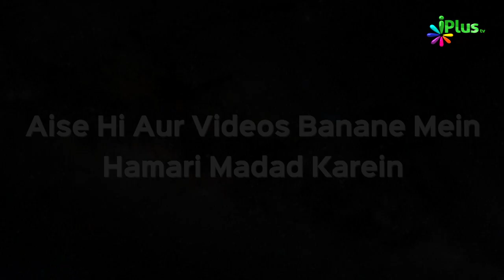Paigam e Hadees Episode 15 | Shaikh Zafar Ul Hasan Madani | iPlus TV